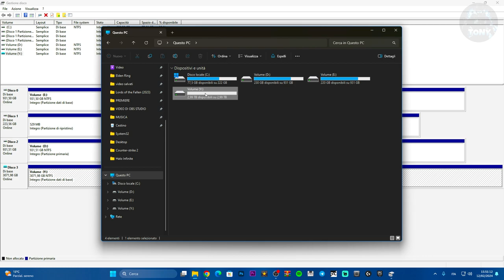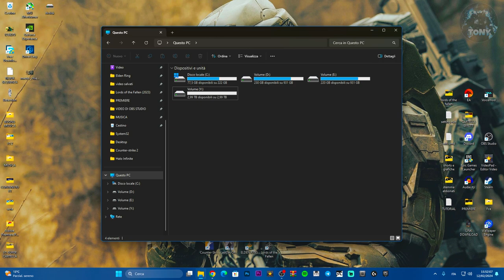COME FORMATTARE COMPLETAMENTE UN HARD DISK O UN SSD | Pulizia Disco su Windows 10 e 11 - TUTORIAL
MIO REFCODE:563685ph1

PC:
MOBO: B450 GAMING PLUS
CPU: R5 3600
GPU: 1660 SUPER
RAM: 16 GB
CASE: 4000D AIRFLOW CASE CORSAIR

VIDEO TUTORIAL
               GAMES---TECH---MICROSOFT